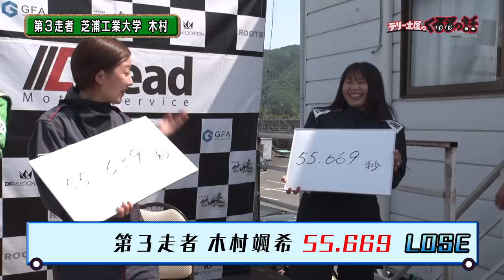自動車部女子最速女王決定戦！自動車部の女子の最速は一体誰だ？！【テリー土屋のくるまの話】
女子自動車部最速女王決定戦が開催
法政大学自動車部、立教大学自動車部、芝浦工業大学自動車部、早稲田大学自動車部
それぞれの大学自動車部から代表選手が登場！
一体1位に輝くのはどの大学だ！？

11月1日〜放送中　日曜日お昼12時30分〜放送中